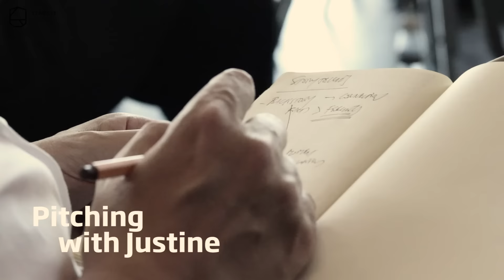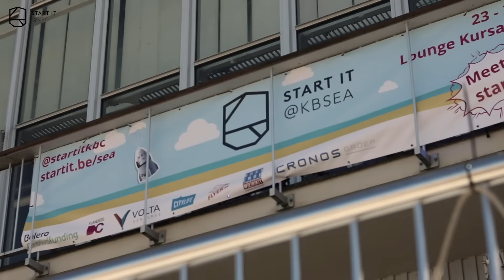KBSEA - After Movie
Thank you again, for a great KBSEA!